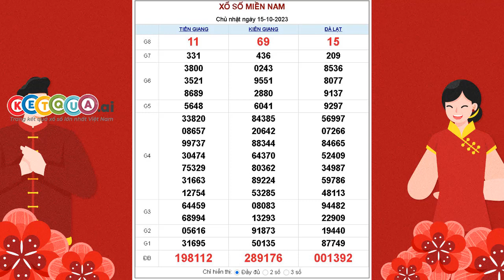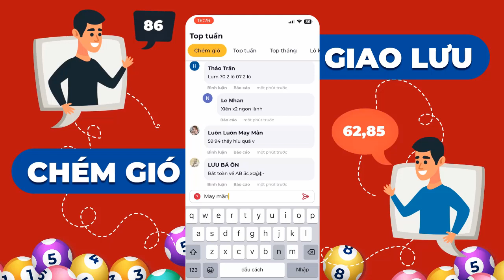XSMN 15/10/2023 - KQXSMN - Xổ số miền Nam CHỦ NHẬT ngày 15 tháng 10 năm 2023 - SXMN - XSNM - KQSXMN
XSMN 15/10/2023 tại - KQXSMN - Xổ số miền Nam CHỦ NHẬT ngày 15 tháng 10 năm 2023 - SXMN - XSNM - KQSXMN

Lịch quay mở thưởng xổ số kiến thiết miền Nam các ngày trong tuần:

- Thứ 2 : TP. Hồ Chí Minh, Đồng Tháp, Cà Mau phát hành và mở thưởng.
- Thứ 3 : đài Bến Tre, Vũng Tàu, Bạc Liêu phát hành.
- Thứ 4 : đài Đồng Nai, Cần Thơ, Sóc Trăng mở thưởng.
- Thứ 5 : đài Tây Ninh, An Giang, Bình Thuận phát hành.
- Thứ 6 : đài Vĩnh Long, Bình Dương, Trà Vinh mở thưởng.
- Thứ 7 : 4 đài quay số là TP Hồ Chí Minh, Long An, Bình Phước, Hậu Giang phát hành.
- Chủ nhật : đài Tiền Giang, Kiên Giang, Đà Lạt Lâm Đồng mở thưởng.

* Thông thường có 3 đài miền Nam mỗi ngày thì sẽ có 1 đài chính và 2 đài phụ, đài chính là những đài được bôi đậm trong danh sách, từ những thông tin này, bạn có thể nắm rõ được hôm nay xs miền nam đài nào quay.

Mỗi vé số Miền Nam hôm nay có giá trị là 10.000 vnđ, được so sánh với 9 giải từ giải ĐB đến giải tám bao gồm 18 dãy số, tương đương với 18 lần mở thưởng.

Cơ cấu giải thưởng các đài Miền Nam dành cho loại vé 10.000 vnđ:
Cơ cấu này áp dụng được với tất cả các đài miền Nam:

- Giải đặc biệt bao gồm 6 chữ số với 1 lần quay: Giá trị giải thưởng (VNĐ): 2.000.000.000 - Số lượng giải: 1 - Tổng tiền thưởng (VNĐ): 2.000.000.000.
- Giải nhất bao gồm 5 chữ số với 1 lần quay: mỗi giải thưởng (VNĐ): 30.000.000 - Số lượng giải: 10 - Tổng giá trị (VNĐ): 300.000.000.
- Giải nhì với 1 lần quay giải 5 chữ số: Giá trị mỗi vé (VNĐ): 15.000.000 - Số lượng giải: 10 - Tổng giải (VNĐ): 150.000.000.
- Giải ba bao gồm 5 chữ số với 2 lần quay: Mỗi vé trúng (VNĐ): 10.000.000 - Số lượng giải: 20 - Tổng trả thưởng (VNĐ): 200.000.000.
- Giải tư bao gồm 5 chữ số với 7 lần quay: Giá trị mỗi giải (VNĐ): 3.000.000 - Số lượng giải: 70 - Tổng số tiền trúng(VNĐ): 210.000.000.
- Giải 5 bao gồm 4 chữ số với 1 lần quay: Mỗi vé trúng (VNĐ): 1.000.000 - Số lượng giải: 100 - Tổng số tiền (VNĐ): 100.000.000.
- Giải 6 với 3 lần quay giải 4 chữ số: Giá trị mỗi vé (VNĐ): 400.000 - Số lượng giải: 300 - Tổng tiền trả thưởng (VNĐ): 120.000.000.
- Giải 7 với 1 lần quay giải 3 chữ số: trúng một vé được (VNĐ): 200.000 - Số lượng giải: 1.000 - Tổng giá trị giải thưởng (VNĐ): 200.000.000.
- Giải 8 với 1 lần quay giải 2 chữ số: trúng một vé được (VNĐ): 100.000 - Số lượng giải: 10.000 - Tất cả giải trị giá (VNĐ): 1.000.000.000.
- Giải phụ là những vé chỉ sai 1 chữ số ở hàng trăm hoặc hàng ngàn so với giải đặc biệt, giá trị mỗi vé trúng là 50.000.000 vnđ - Số lượng giải: 9 - Tổng tiền vé trúng (VNĐ): 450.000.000.

- Giải khuyến khích dành cho những vé số trúng ở hàng trăm ngàn, nhưng chỉ sai 1 chữ số ở bất cứ hàng nào của 5 chữ số còn lại (so với giải đặc biệt) thì sẽ thắng giải được 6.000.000 vnđ - Số lượng giải: 45 - Tổng giải thưởng được trả (VNĐ): 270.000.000.